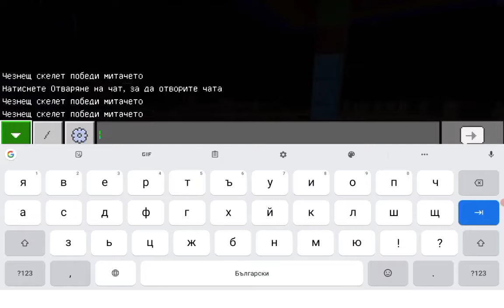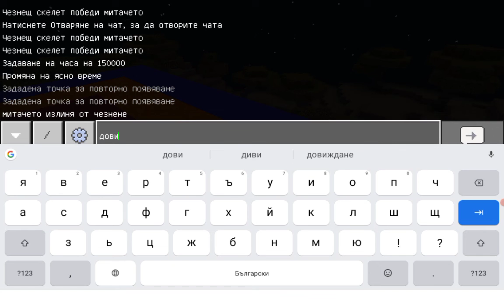Minecraft new gameplay